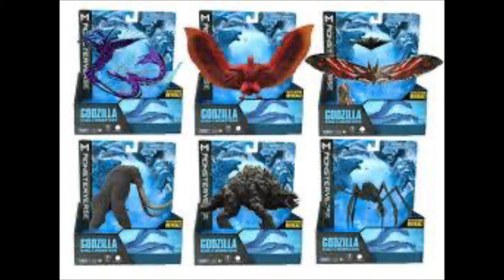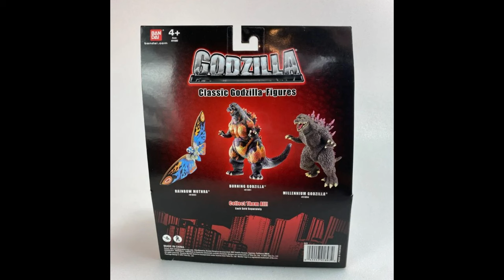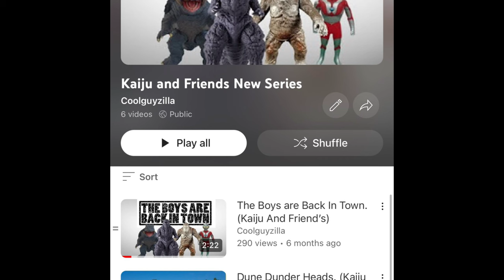The Future of Playmates Godzilla Toys.